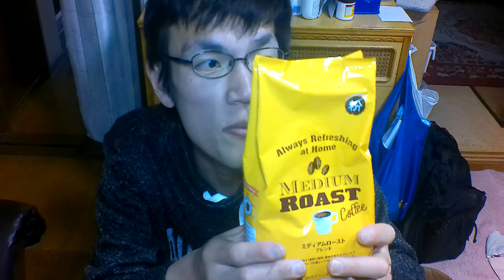業務スーパーのコーヒーを初めて飲んでみたら～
【紹介するの忘れてた~】
先日業務スーパーの赤いコーヒーを
飲んだ時「以前にも飲んだ~」と言ったのに、
動画公開するの忘れてた……
あなたは私を抜けていると思いますか?

アマゾンほしい物リスト↓